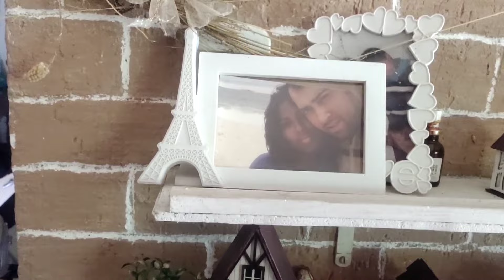Realizei um dos meus sonhos do YouTube conheci a @danydecasa9662 🏠❤️